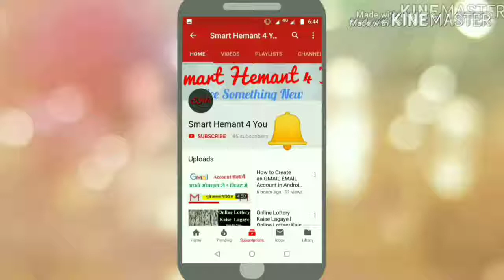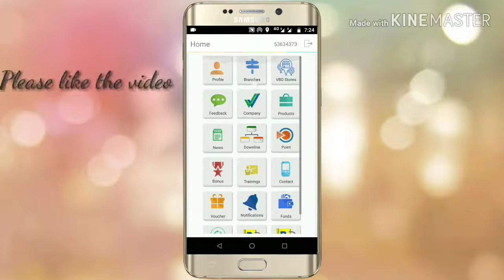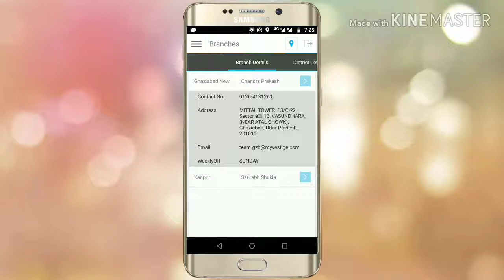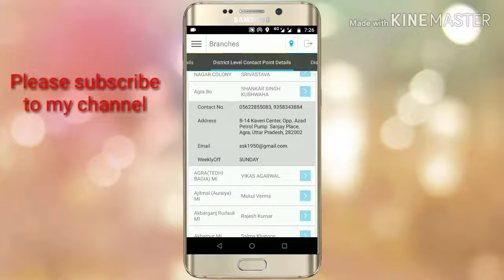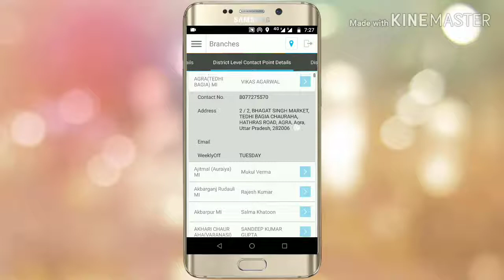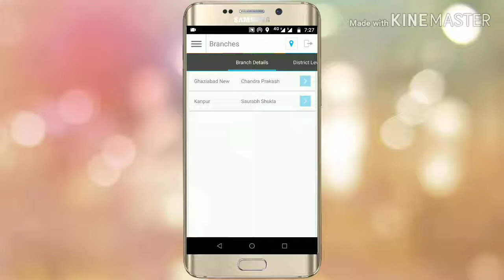Vestige Store कहाँ है कैसे देखें l How to check Vestige Store Online l Vestige Store nearby me